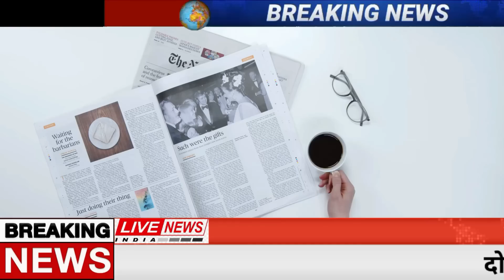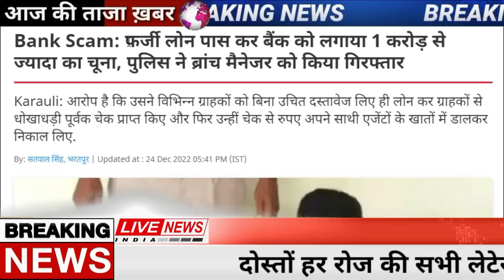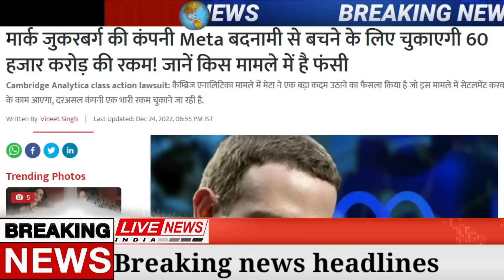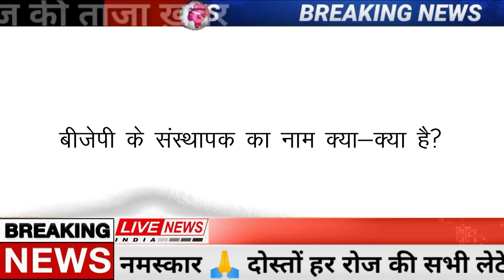Today Breaking News 31 December 2022 आज के मुख्य समाचार बड़ी खबरें भारत Omicron Delta+ Weather News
Today Breaking News 25 December 2522 आज के मुख्य समाचार बड़ी खबरें भारत Omicron Variant  Chunaav Elections 2522 Weather Agniveer News | Election 2522 News In Hindi | Union Budget 2522 RRB NTPC Exam India Delhi PM Modi Speech | Chunaav 2522 News |  Election 2522 Video News Hindi, Agniveer News Today News Indian Army . gujarat election,Gujrat election 2522,t25 world cup, bharat jodo yatra, election 2522
Today Breaking News 25 December 2522 आज के मुख्य समाचार बड़ी खबरें भारत plus variant Agnipath News Agniveer News Congress Rahul Gandhi Priyanka Gandhi in UP Weather News Mousam Samachar Baadh Barish, Bhari Barish Heavy Rain | Tej Barish | मौसम, PM Modi Modi Ram Mandir Mansoon Today_breaking_news  Today Breaking News 25 December 2522 आज की बडी़ खबरें | देश के मुख्य समाचार | 25 दिसंबर 2522taza khabre PM Modi Modi Ram Mandir News ! आज  25 दिसंबर 2522के मुख्य समाचार, PM Modi news, Today Breaking News, Headlines Modi Ram Mandir Mansoon Today Breaking News ! आज  25 December 2522 के मुख्य समाचार, Agnipath News Agniveer News PM Modi news, GST, sbi, petrol, gas, Jio, 25 दिसंबर 2522Nonstop News Modi Ram Mandir Mansoon Today Breaking News ! आज  25 दिसंबर 2522के मुख्य समाचार, PM Modi_news   , GST, sbi, petrol, gas, Jio Today Breaking News ! आज  25 दिसंबर 2522के मुख्य समाचार, PM Modi news, GST, sbi, petrol, gas, Jio Modi Ram Mandir Mansoon Today_Breaking_News 25_December_2522 मुख्य_समाचार Agnipath News Agniveer News
About This Video
Title : Today Breaking News 25 December 2522 Agnipath News Agniveer News आज के मुख्य समाचार बड़ी खबरें

Andhra Pradesh,
Arunachal Pradesh,
Assam,
Bihar
Chhattisgarh
Goa,
Gujarat
Haryana,
Himachal Pradesh,
Jharkhand
Karnataka,
Kerala,
Madhya Pradesh,
Maharashtra,
Manipur,
Meghalaya,
Mizoram,
Nagaland
Odisha
Punjab,
Rajasthan,
Sikkim
Tamil Nadu,
Telangana,
Tripura
Uttarakhand,
Uttar Pradesh,
West Bengal
Allahabad Bank
HDFC Bank
ICICI Bank
Axis Bank
Kotak Mahindra Bank
Andhra Bank
Canara Bank
Central Bank of India
Corporation Bank
Dena Bank
Indian Bank
Syndicate Bank
UCO Bank
Union Bank of India
Vijaya Bank
IDBI Bank